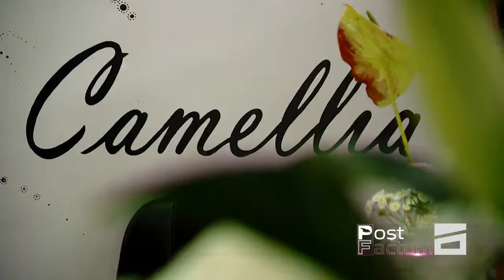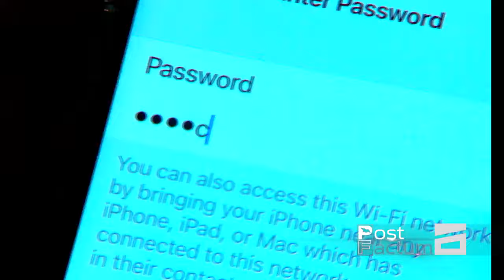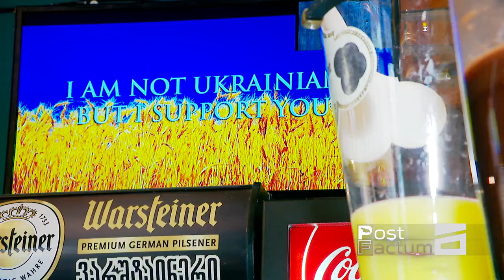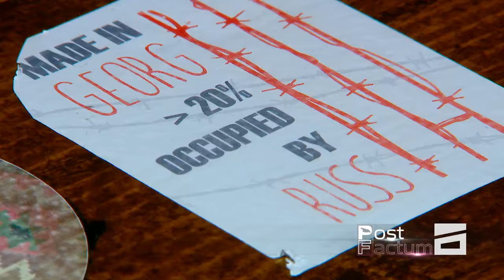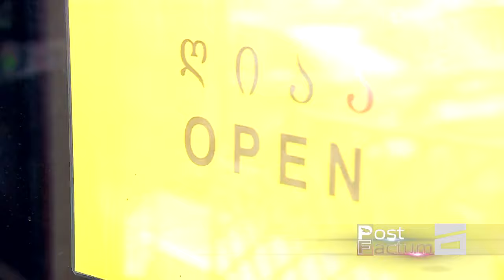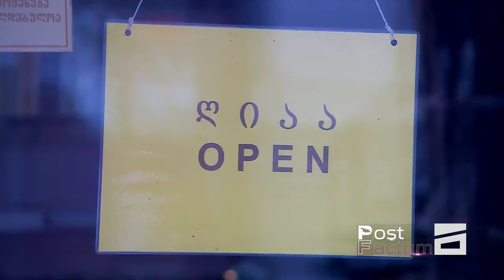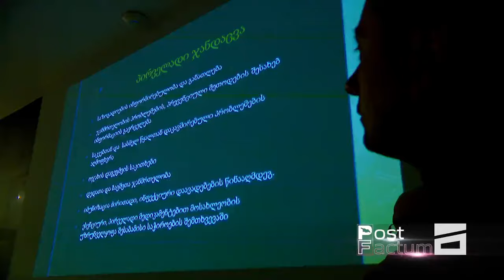ანი ქავთარაძე, ლევან ყურაშვილი - გაიცანით "ახალის" გუნდის წევრები | მაია ლომიძის სიუჟეტი